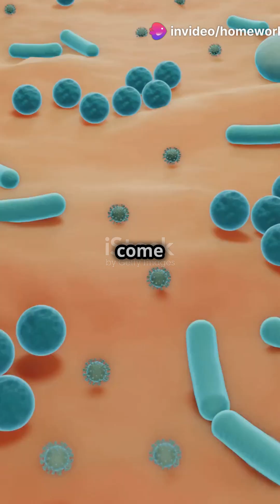Medical Microbiology 101: Key Concepts Explained!microbiology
Dive into the fascinating world of Medical Microbiology in this concise, 1-minute video! Explore essential concepts such as pathogens, immune responses, and the role of antibiotics in combating infections. Whether you're a student or simply curious about how microorganisms affect human health, this video breaks down complex ideas into easy-to-understand segments.

Join us on this educational journey to grasp the fundamentals of Medical Microbiology and its significance in modern medicine.